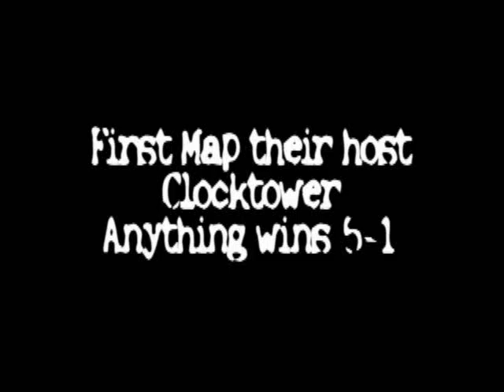coast to coasttttt